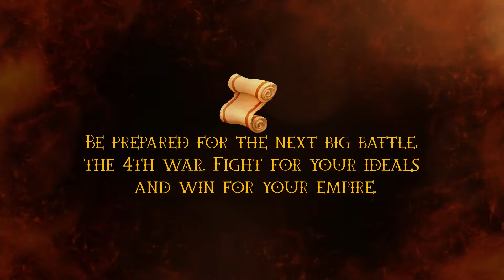[APWARS] Roadmap 2021-2022 TEASER! New Features and PLAY to EARN!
Hello Players!
This is the TEASER for the New Releases and upcoming War.

Onwards and Upwards APWars 🏹

Solid team, great project!

💰 Where do I buy wLAND and LAND? PLEASE follow the steps:
1. Approve the contract with OTTO - Inventory - Guardians - Open - wLAND - Grant
2. - buy wLAND and Foundations